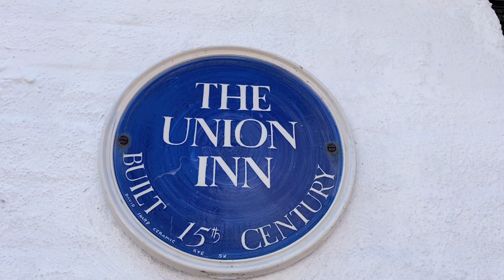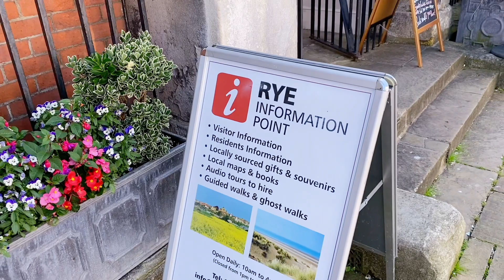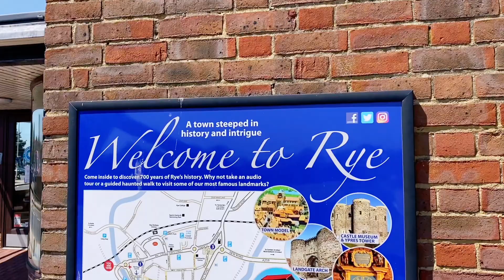RYE & CAMBER SANDS || Jednodniowa wycieczka poza Londyn nad Angielskie morze ☀️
Piękne miasteczko RYE oraz plaża CAMBER SANDS
W dzisiejszym filmie zabieram Was na wycieczkę poza Londyn, pojedziemy na południe, nad morze.
Zobaczymy śliczne miasteczko Rye, w którym znaleźć można najpiękniejszą ulice w Anglii - według rankingu Discover Britain 👍 Następnie pojedziemy nad angielskie morze, gdzie miło spędzimy czas na plaży Camden Sands - piaszczystej plaży ciągnącej się kilometrami 😊